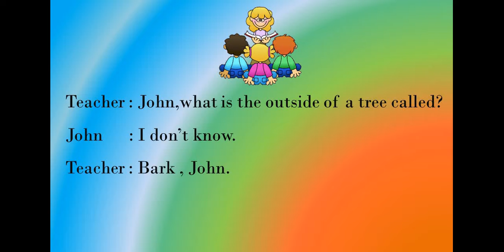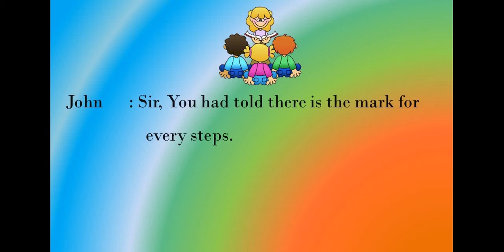fun time || just relax || teacher student jokes